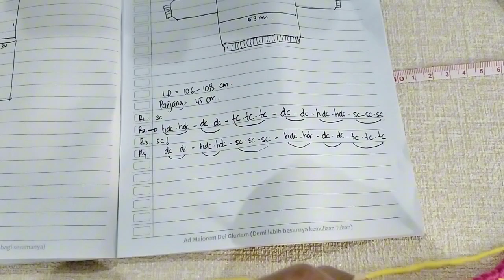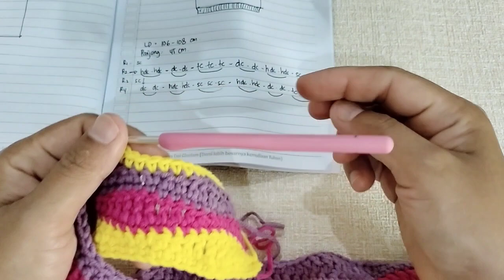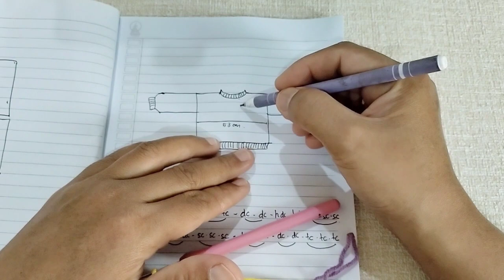Crochet // Tutorial Merajut Sweater - Crochet Sweater Tutorial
Tutorial Merajut Sweater
✓ Benang Milk Cotton small Ply = 14 gulung (@50 gram)
✓ hakpen tulip ukuran 5 / 2,5 mm
✓ jarum tapestri
✓ meteran

Apabila temen2 mau pakai benang  dan alat sama seperti yg saya pakai bisa klik tautan di bawah ini =

Selamat berkarya teman teman🙏

salam
Tants Crochet